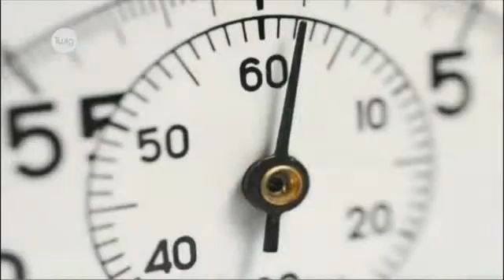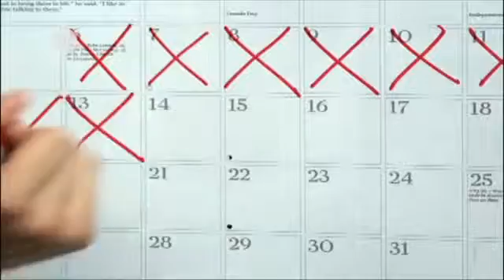Excellent geography video on time zones!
A lesson on time zones